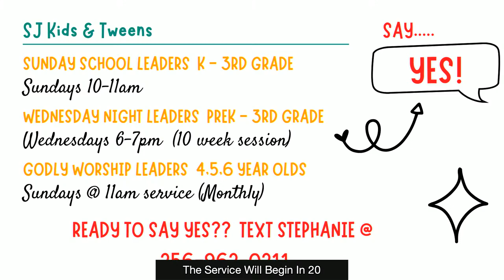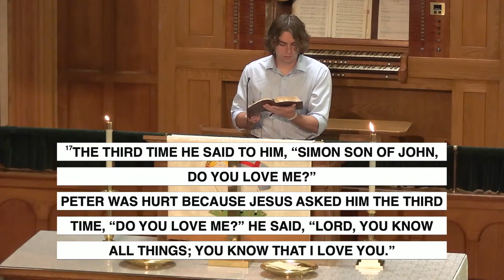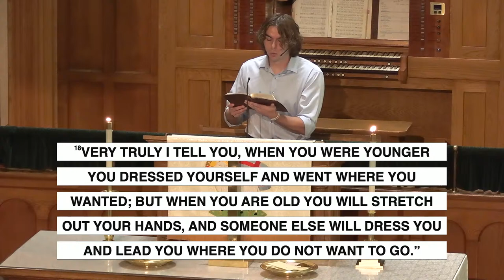No Way, Yes Way, Always, His Way Blake Tetro 4-14-24 9AM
Thank you for joining us online!  We pray that the Lord uses this message to minister to you!

Feeling generous?